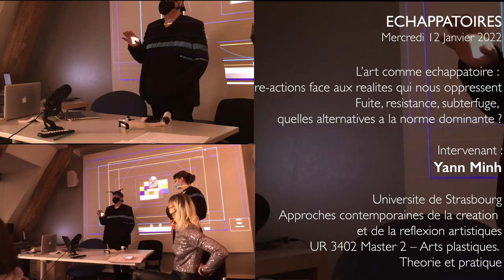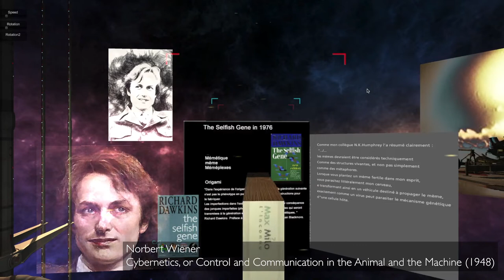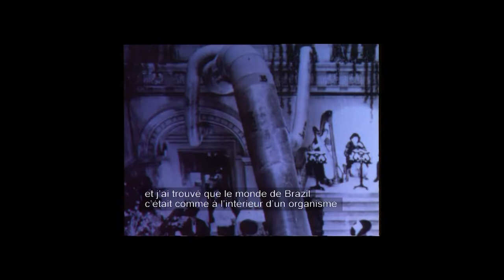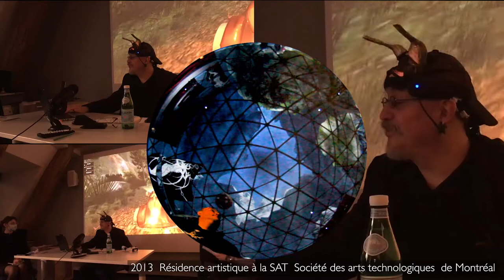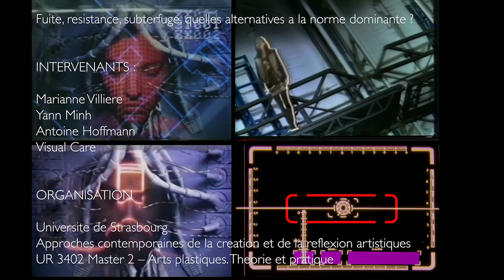Echappatoire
ÉCHAPPATOIRES
L’art comme échappatoire : ré-actions face aux réalités qui nous oppressent

Fuite, résistance, subterfuge, quelles alternatives à la norme dominante ?
INTERVENANTS :

Marianne Villière
Yann Minh
Antoine Hoffmann
Visual Care

ORGANISATION

Université de Strasbourg
Approches contemporaines de la création et de la réflexion artistiques
UR 3402 Master 2 – Arts plastiques. Théorie et pratique

Dossier dirigé par les étudiant.es du master Théorie et Pratique

Comité d’organisation :
Inès Balanqueux Siam Balssa Marina Bidel Léa Cuvilier
Jeff Dieschburg Annie Enderlin Rick Kolber Raphaëlle Lerch Arnaud Ortlieb

Sous la direction de :

Mike Zimmermann
ATER Arts Visuels - Université de Strasbourg - ACCRA (UR 3402)
Doctorant Arts du spectacle - Université de Strasbourg

Responsable pédagogique
Master Arts Plastiques Théorie & Pratique :
Katrin Gattinger
Artiste, Maître de conférences HDR en Arts Plastiques - Université de Strasbourg - ACCRA (UR 3402)